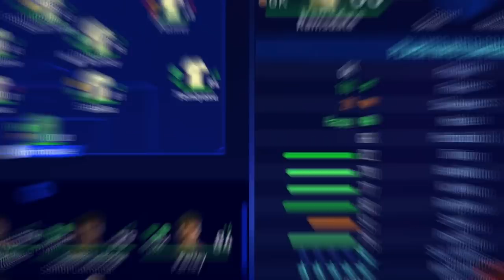MARTINELLI OR EN-NESYRI?! | FIFA 22 ARSENAL CAREER MODE S4E5